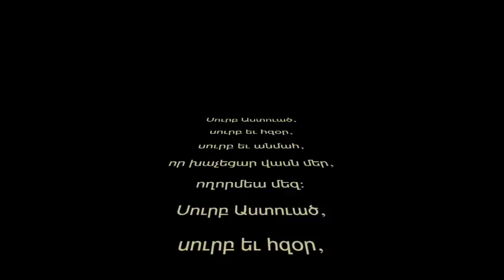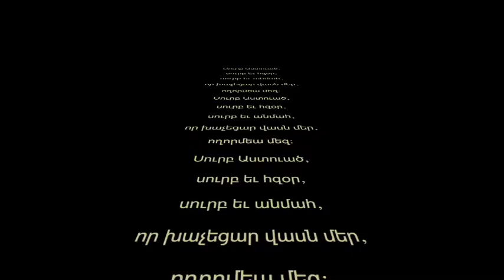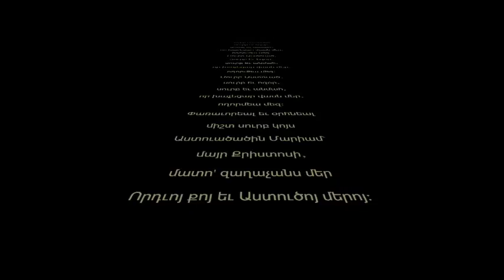Երեկոյեան Ժամերգութիւն «Սուրբ Աստուած»